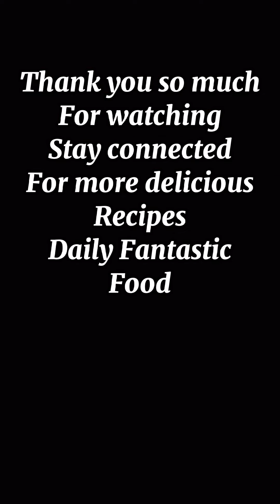Perfect Masala Matar Pulao aur chatpati aloo tikki/easy and quick peas pulao by DFF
Perfectmasalamatarpulao#matarpulaorecipe#deliciousandeasy#easytomakealootikki#food